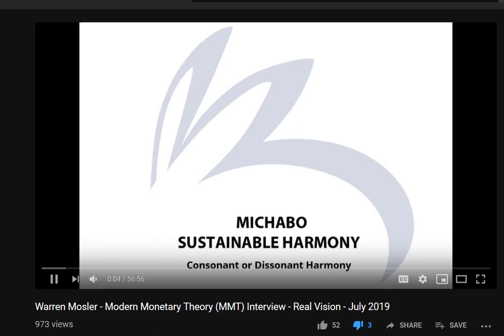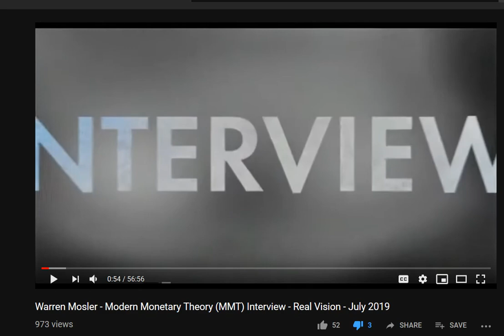Real Macro - Debunking MMT The Expert Insider Of Monetary Operations